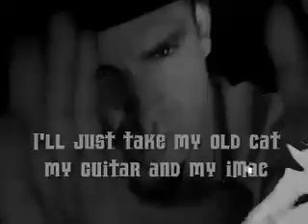Run From the Truth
This is a song I wrote, sang and produced on my iMac with Garage band.